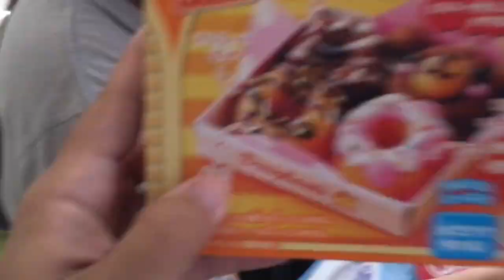Careless Dad CRUSHES Toy Trucks Under Car - MOANA Maui Plush Crushes Toys 모아나 마우이 Disney Vaiana